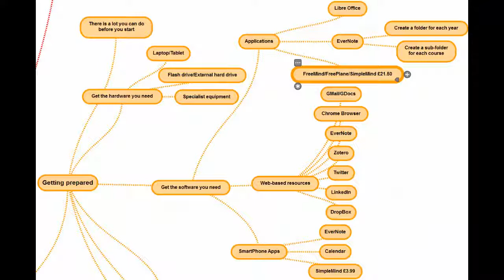Going to University - Getting Organised 1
This is the first of two videos on how to get organised before you start university.  It explains about the materials and the software you can get (most of it free) that will make you life MUCH easier when you arrive.